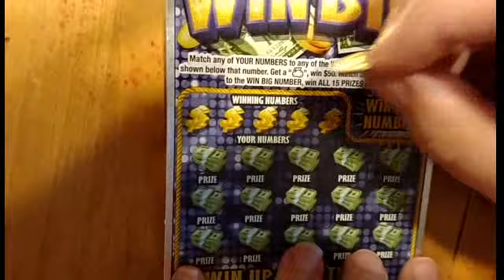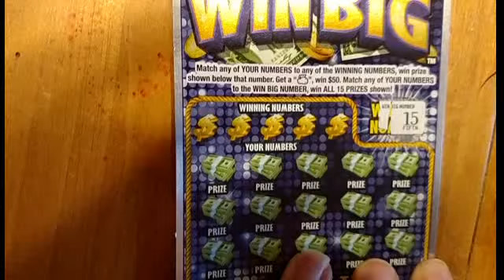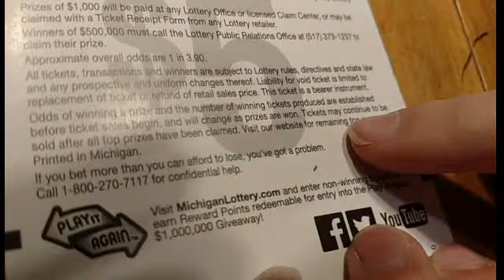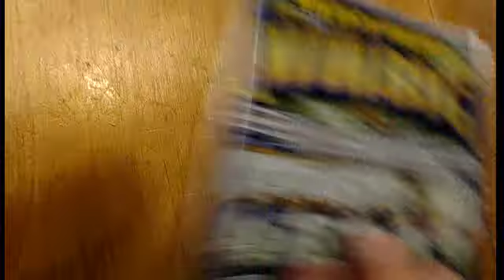Win Big scratch off lotto ticket, Oprah Impersonations, & more partying cats.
Win Big $5 scratch off, Oprah impersonations (Lady Low Roller won't admit that they are Oprah impersonations, but they totally are), and more cats.

The Michigan Low Rollers and their hard partying cats are here for you when you get bored of the Chewbacca mask woman. We understand you had to check it out first, and we are happy to be your version of an after hours club. BYOB (or catnip) and enjoy our small amount of luck. Then be sure to forward the video in an email to your relatives and coworkers with some inspirational quotes that may or may not have been said by Maya Angelou, Ghandi, or Abraham Lincoln. Boom.